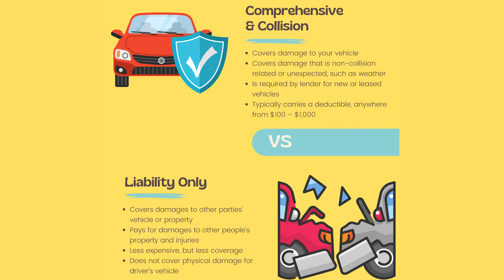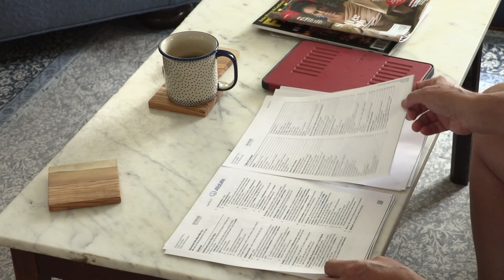Tom Maiello V1